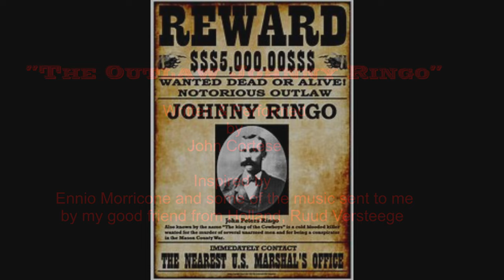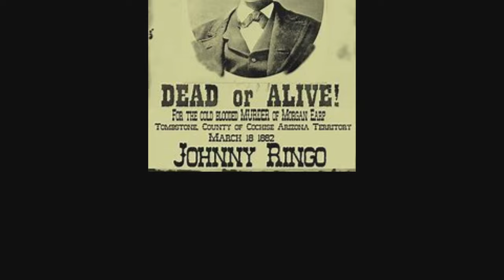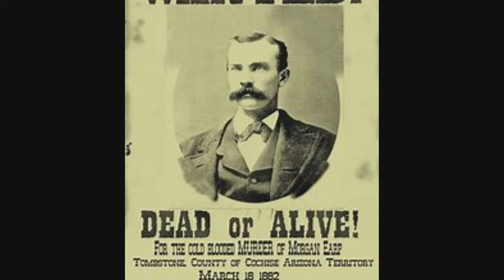"The Outlaw Johnny Ringo" - Original Spaghetti Western Song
John Peters Ringo (May 3, 1850 – July 13, 1882), known as Johnny Ringo, was an American Old West outlaw loosely associated with the Cochise County Cowboys in frontier boomtown Tombstone, Arizona Territory. He took part in the Mason County War in Texas during which he committed his first murder. He was arrested and charged with murder. He got into a confrontation in Tombstone with Doc Holliday and was suspected by Wyatt Earp of having taken part in the attempted murder of Virgil Earp and the ambush and death of Morgan Earp. Ringo was found dead with a bullet wound to his temple which was ruled a suicide. Modern writers have advanced various theories attributing his death to Wyatt Earp, Doc Holliday, Frank Leslie, and Michael O'Rourke.

"The Outlaw Johnny Ringo" - Original Song by John Cortese